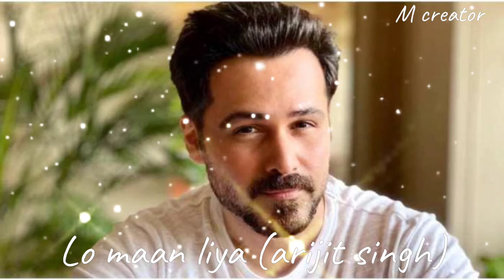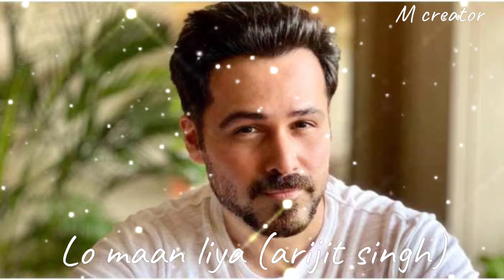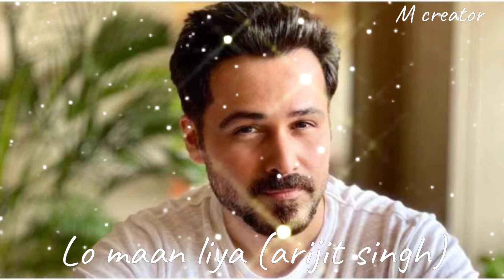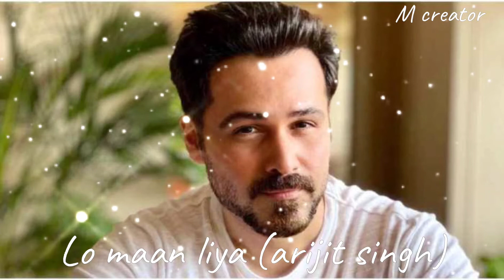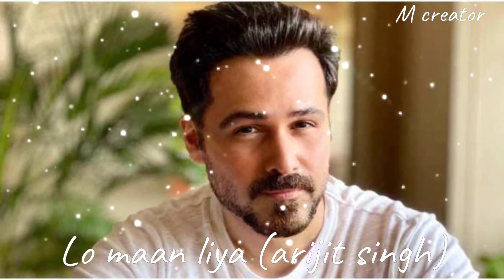Lo maan liya l arijit singh l emraan Hashmi l raaz reboot l kriti kharbanda l bollywood sad songs